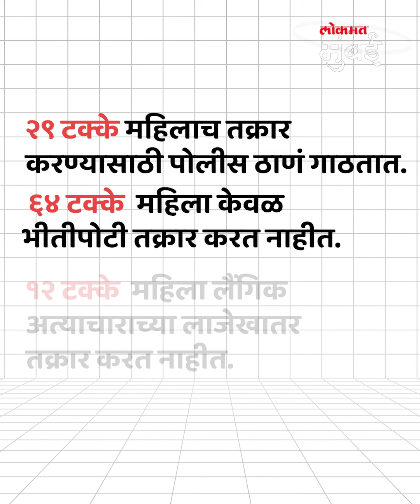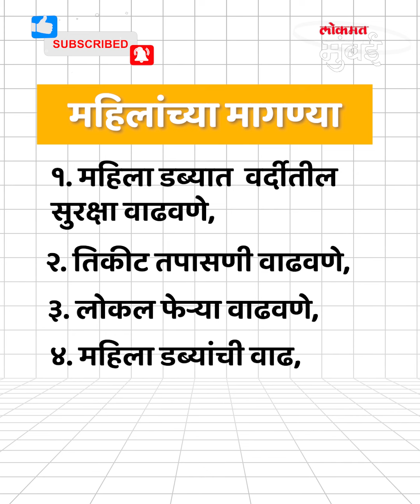मुंबई लोकलमधून रात्रीच्या प्रवासाबद्दल धक्कादायक माहिती | Women's Safety At Night In Mumbai Local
मुंबई लोकलमधून रात्रीच्या प्रवासाबद्दल धक्कादायक माहिती | Mumbai local is safe to travel at night? Mumbai Local Train Issue | Women's Safety At Night In Mumbai Local